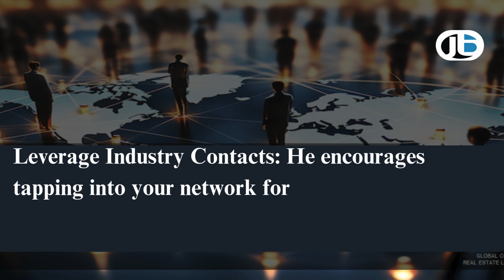The Power of Networking: Insights from Sunil Chaudhary on Career Success